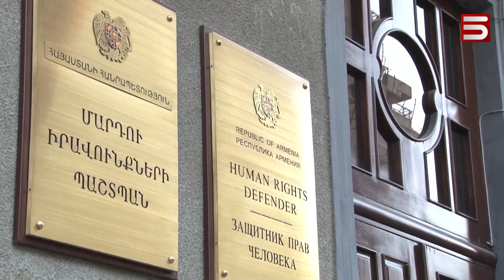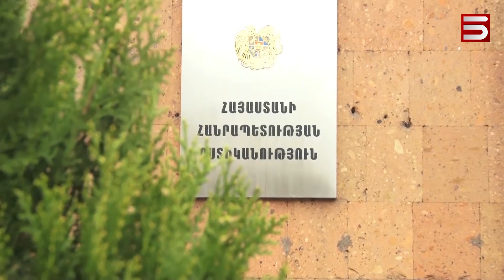ՔԱՂԱՔԱՑՈՒՆ ԽՈՇՏԱՆԳԵԼՈՒ ԱՌԵՐԵՎՈՒՅԹ ԴԵՊՔՈՎ ՔՆՆՈՒԹՅՈՒՆ Է ՍԿՍՎԵԼ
Համացանցում հայտնված ոստիկանների կողմից քաղաքացու խոշտանգման տեսագրությունը դատախազությունն ուղարկել է Հատուկ քննչական ծառայություն: Կադրերում, որի տարեթիվն ու ամսաթիվը հայտնի չէ համացանցում հայտնվել է նոյեմբերի 21-ին: Տեսագրությունում երեւում է, թե ինչպես են ոստիկանները մահակով ու հակագազով ցուցմունք կորզում քաղաքացուց: